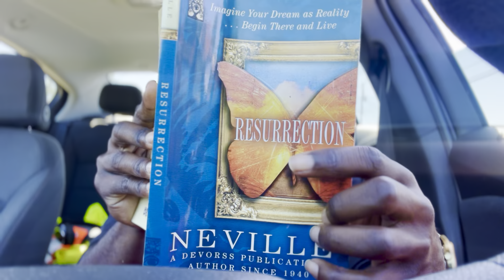Sunday’s Message ✨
For more Great Videos 🙏🏾✨🔥

Life is about the Journey, everyone is experiencing their personal journey filled with their truth, the words that I speak are from my personal experiences of me living my truth. Take the wisdom you can and if you think it will be useful for you apply it to your Life! ✨🔑

Webull Stock And Crypto Sign up Link 💰💸

fitness 🦍✨

 Music🎤 ✨

YouTube Music 🎵 ✨